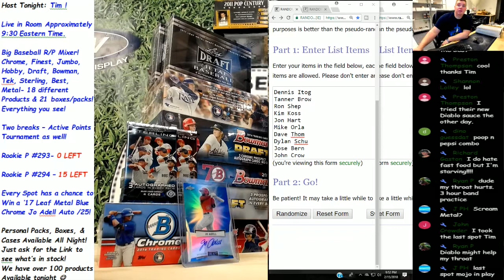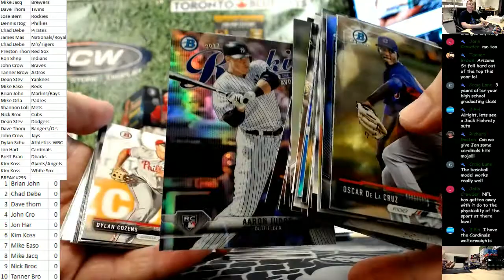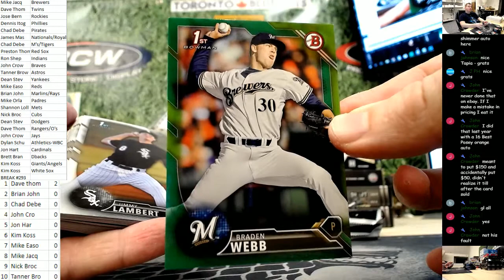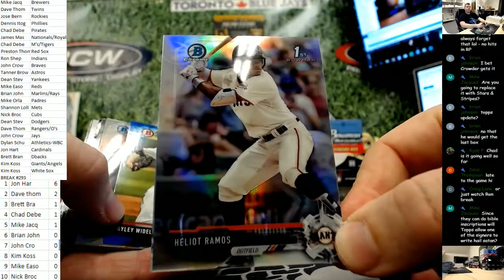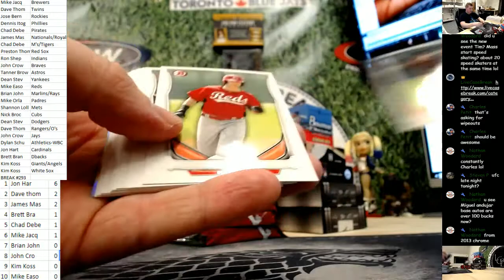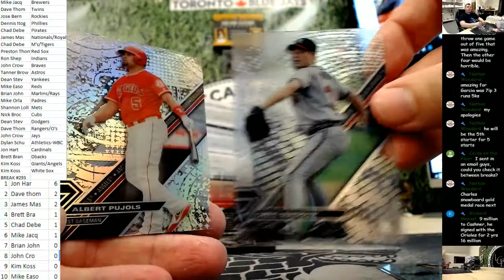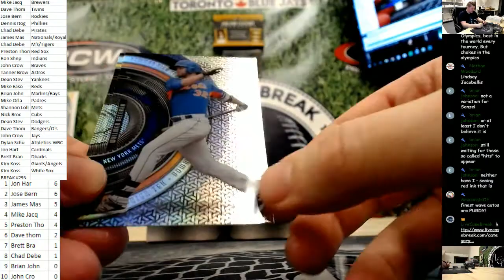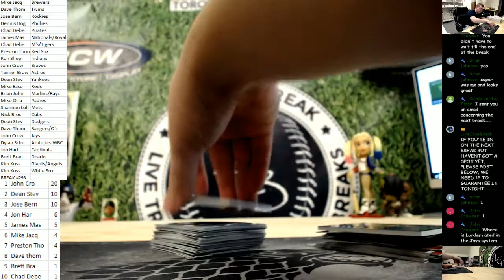Rookie Prospect Baseball 21 Box Break #293 & Recap